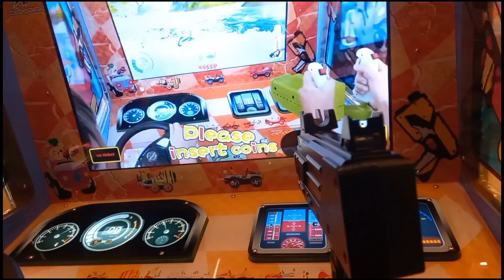Mainan Anak, Tempat Bermain Anak, Komedi Putar Murah, Komedi Putar Kuda, Pesawat,Pin Ball,Kereta Api